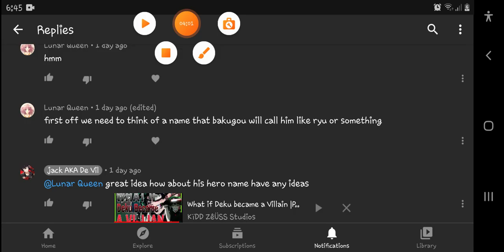what if deku had quirk creation